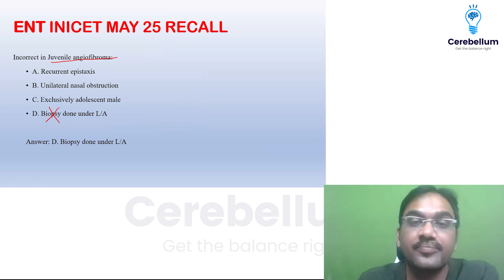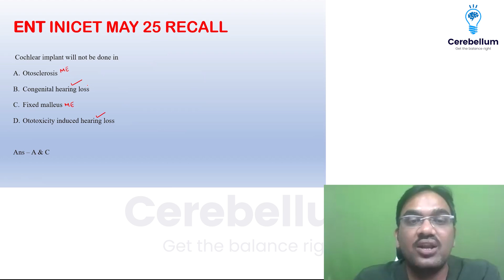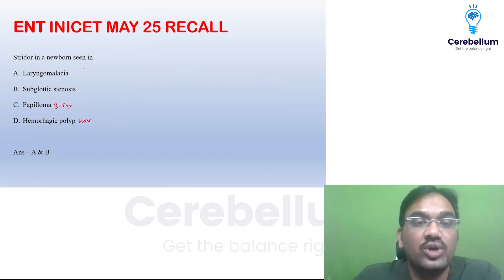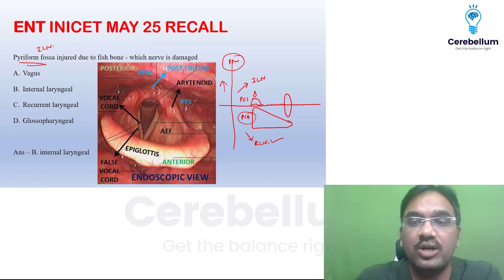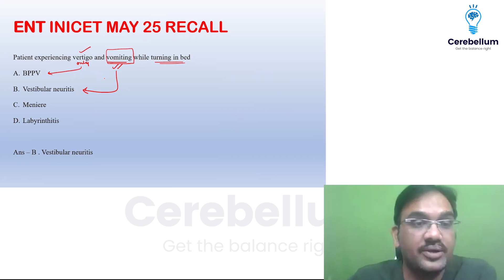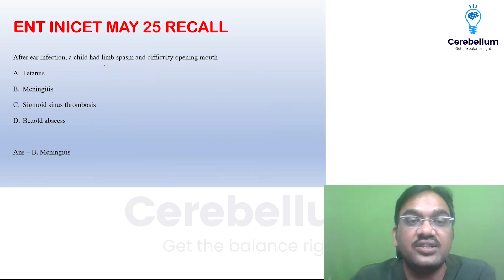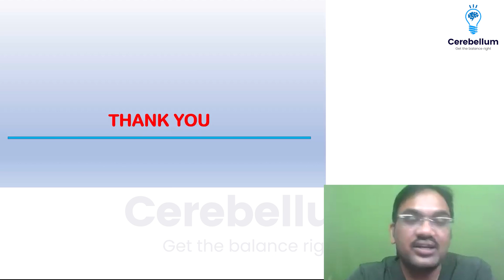ENT Exam Recall | INICET May 2025 | Dr. Praneeth Kumar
Dr. Praneeth Kumar discusses the tricky ENT questions from the recent INI CET 2025 exam, covering important concepts like juvenile angiofibroma, cochlear implants, stridor, vertigo, and more.

If you're preparing for INI CET or NEET PG 2025, this recall will help you understand how questions are framed and what to focus on.

Cerebellum Academy
An Institute For The Students by The Teachers